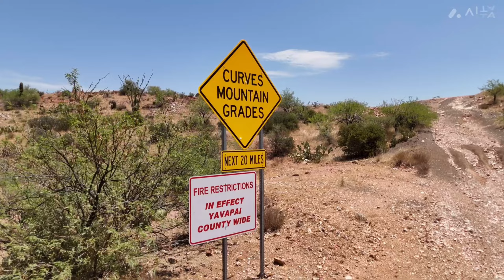Off-road Trip towards Castle Hot Springs in a Toyota 4Runner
Off-road trip to Castle Hot Springs in Morristown, Az. 2010 Toyota 4Runner Off Road edition.